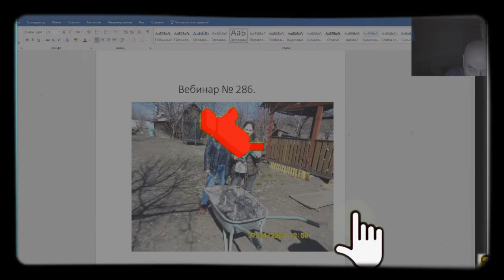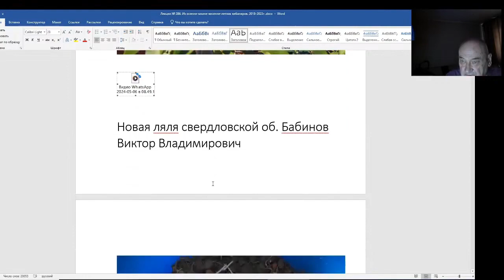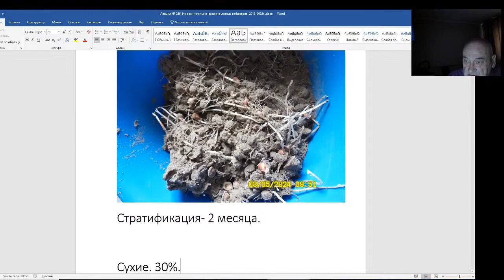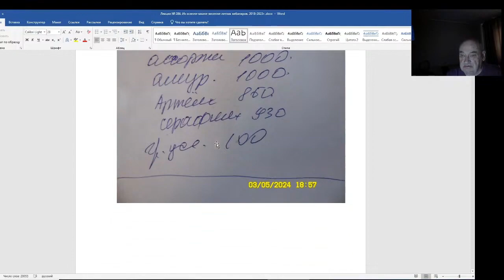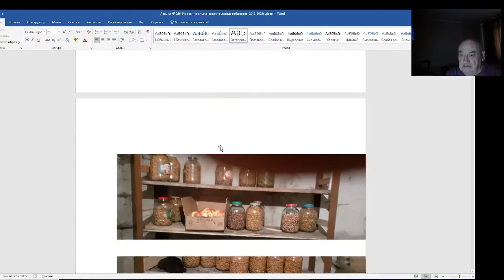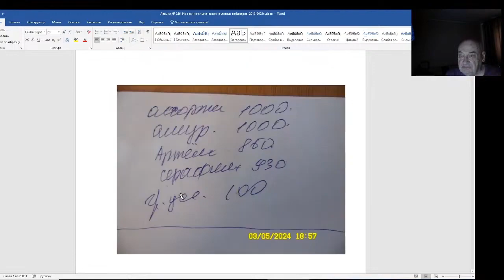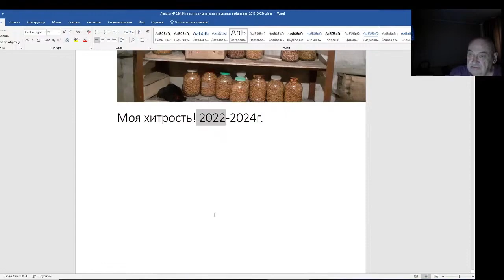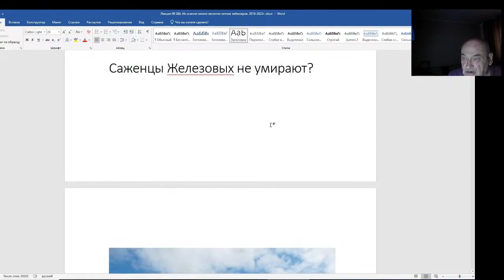Железов Валерий. Вебинар 286. ч. 1. Вступление. Моя хитрость!